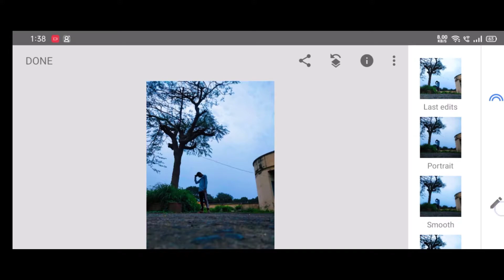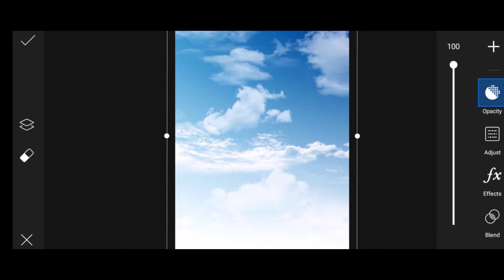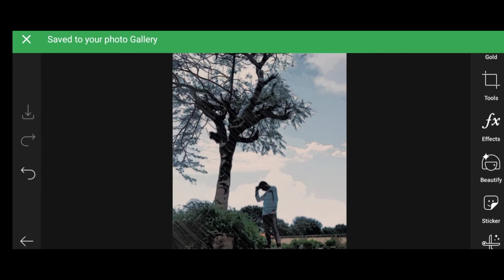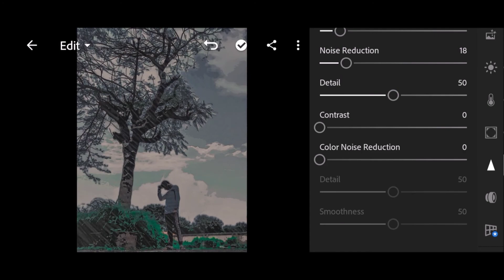how to make low angle photo | editing lightroom tutorial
In this video, I’ll show you (how to make low angle photo editing lightroom tutorial ) Enjoy!

Hi! I’m (Ankush). On your channel, you will find {mobile photography,lightroom tutorial, photo editing, videography and creative  tips and tricks, and how to retouch, photography apps. (some more thing to come soon) keep supporting }. love shring